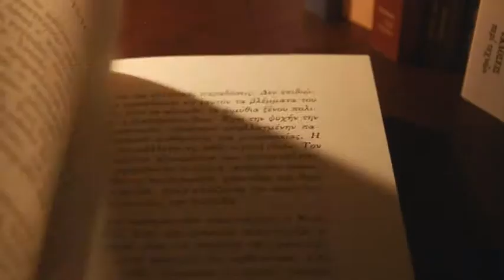"Πατρινολογήματα" του Νίκου Πολίτη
Από τη συλλογή βιβλίων "Πατρινά Ιστορικά" με την εφημερίδα Πελοπόννησος της Κυριακής (5/6/2011)